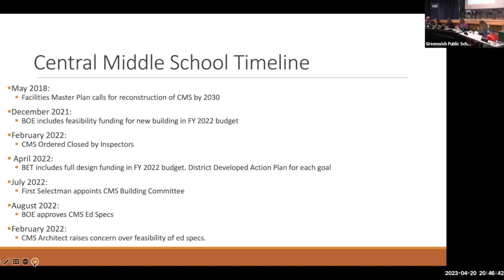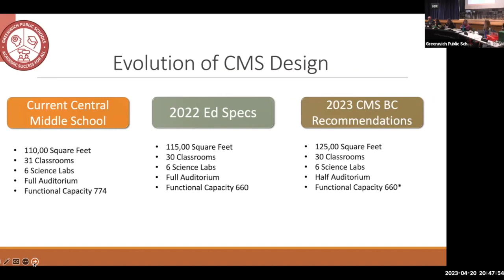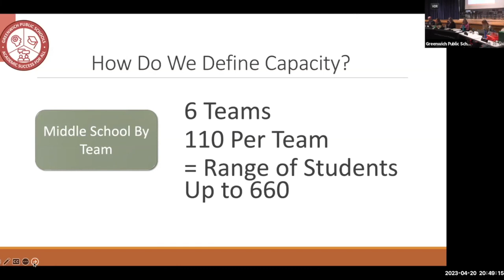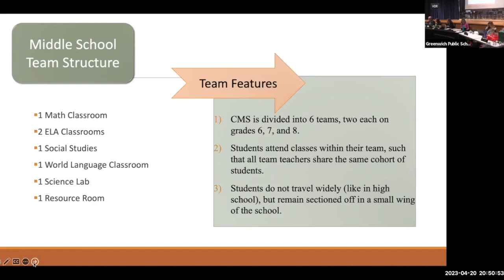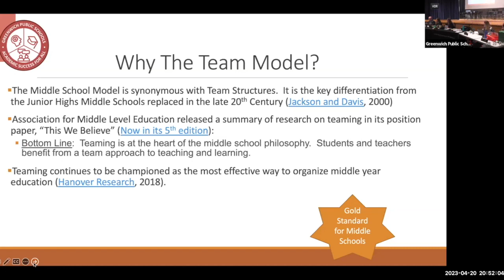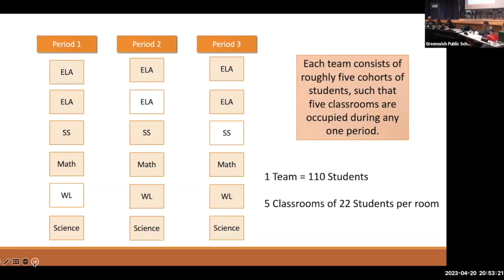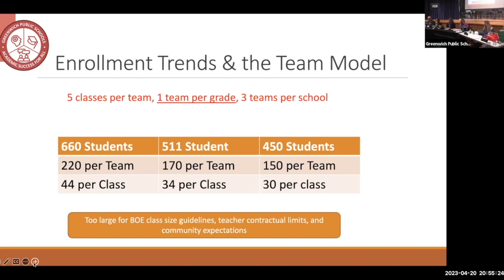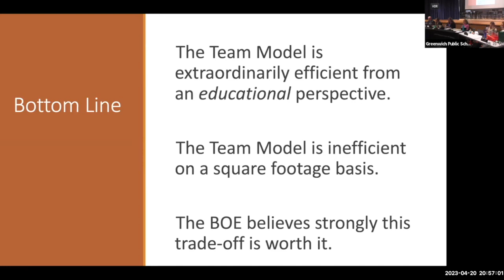CMS Team Model Presentation